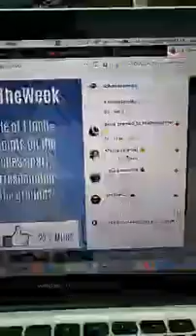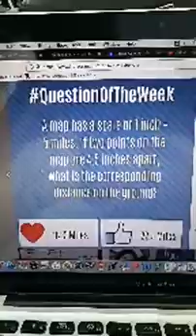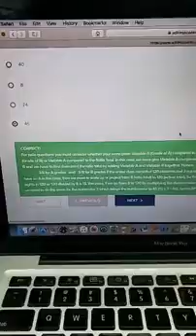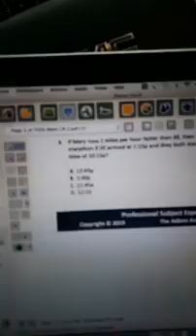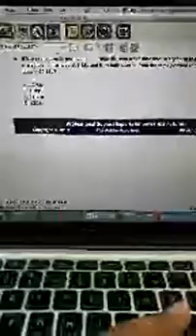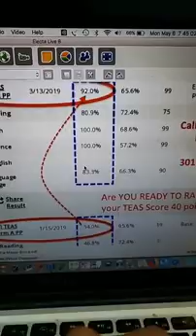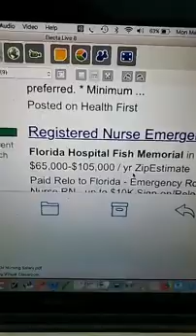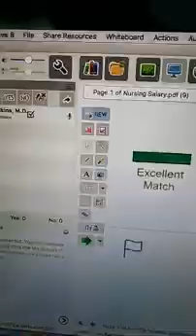Math Strategies & Review: TEAS VI & HESI A2 TEST PREP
The Adkins Academy TEAS Test Prep Course offers over 1000 Real TEAS Questions and Explanations written by Medical Doctor and TEAS Expert, Dr. Adkins. Prepare for the TEAS the right way with The Adkins Academy.